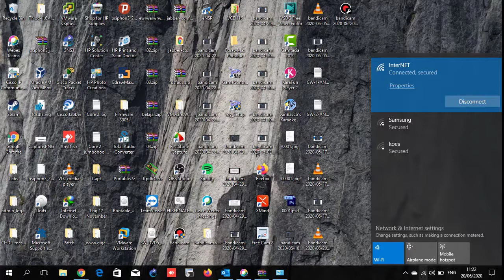How to Find your WiFi Password Windows 10 - Easy Tutorial